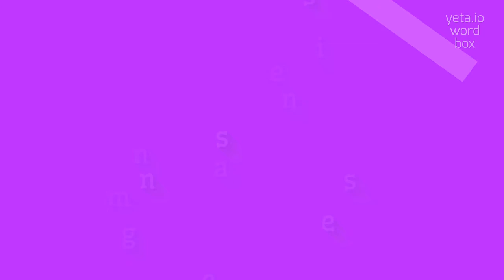How to say "meaninglessness"! (High Quality Voices)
Watch in this video how to say and pronounce "meaninglessness"!